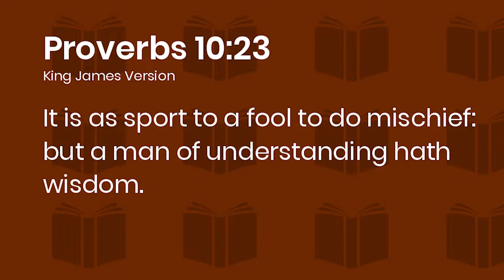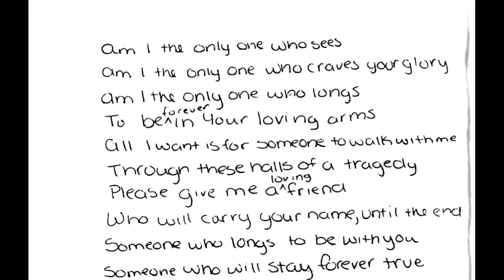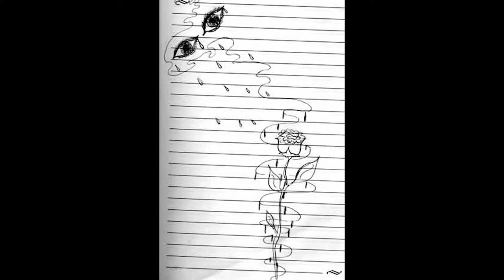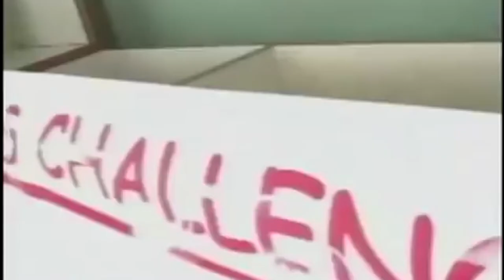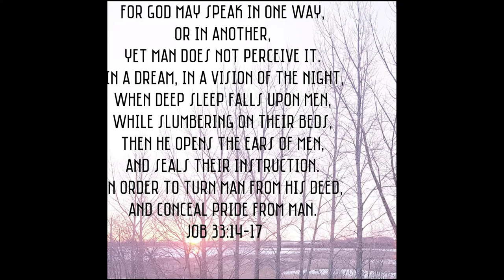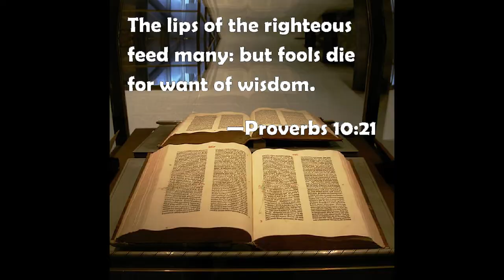Columbine High School 1999 - Do you believe in God? Rachel Scott story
The events that occurred at Columbine High School is every parents worse nightmare. The school attack rocked the nation. Imagine being asked "do you believe in God? " as your are faced with life and death, 'Yes' being the answer to your death...would you say yes?

How are we supposed to feel safe sending our children to schools when things like this occur? The Rachel Scott story sparked a national change for a better environment for our schools.